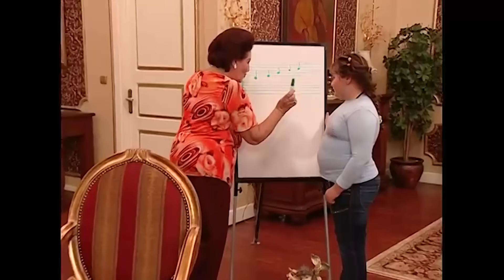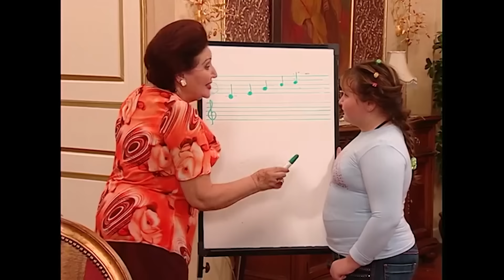En Son Babalar Duyar 100. Bölüm